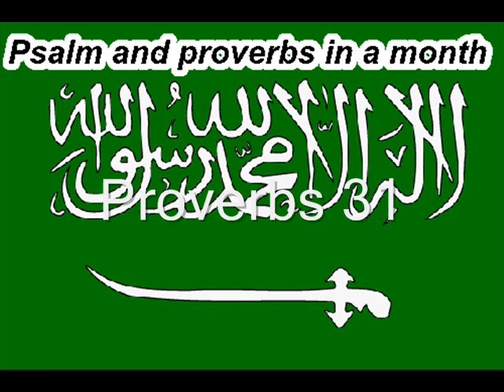Day 30 المزامير والأمثال في شهر واحد